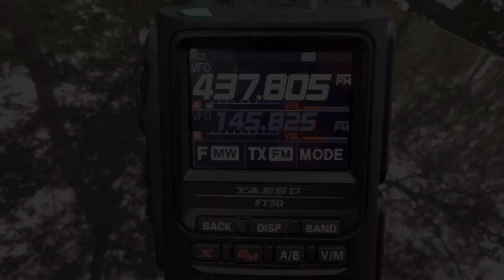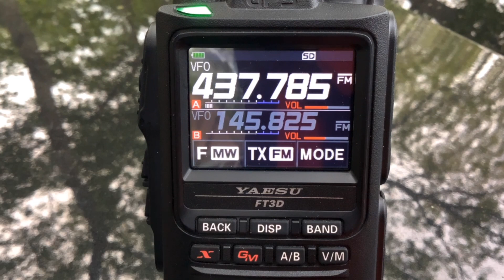ISS crossband FM repeater (FN41 6/2/2021)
Listening to the International Space Station FM Repeater with a Yaesu FT3DR from FN41 on 06/02/2021

The crossband repeater on the ISS has an uplink frequency of 145.990 mHz and a downlink frequency of 437.800 mHz. In order to access the crossband repeater, it requires a 67 Hz tone on your radio.

Heard-   KO4BWN, K0JBM, K2NUD, K4D, KCOGG, VE3VMJ, K1MHZ, VE1PK, NJ1O, N2FYA.